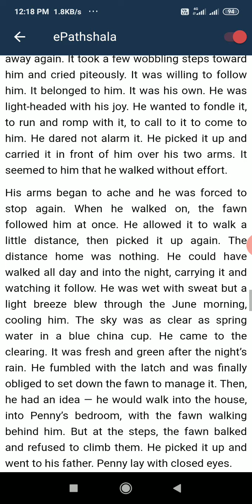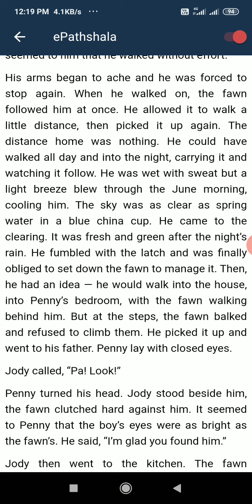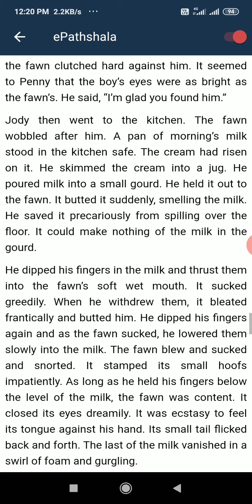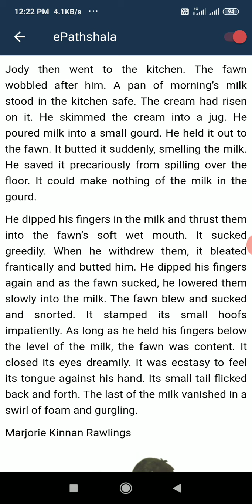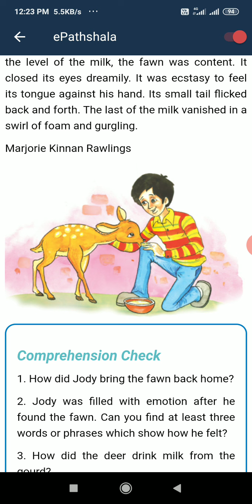8th english jody fawn lec 6